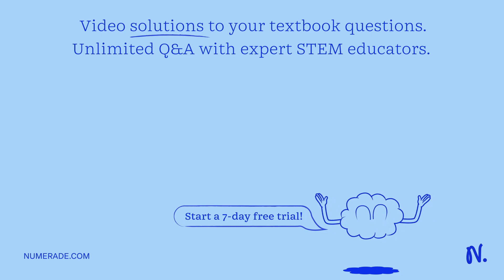1) Molecular formula of cocaine 2) Calculate the molar mass of cocaine 3) Using conversion factors,…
1) Molecular formula of cocaine 2) Calculate the molar mass of cocaine 3) Using conversion factors, calculate how many molecules of cocaine are in 100 mg of cocaine. Please show whatever work is needed.